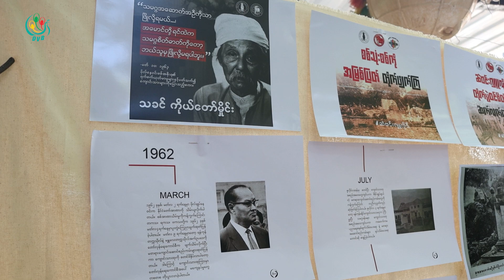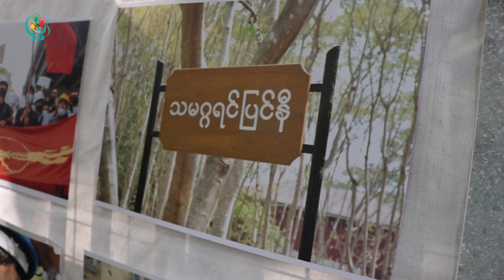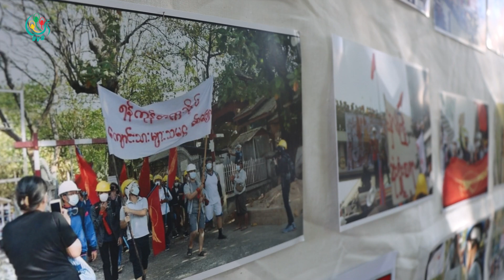Sixty-two years since Myanmar's July 7, 1962: A memorial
A 62nd anniversary event for July 7, 1962 was held at the Sanimthoon Community Cafe in Chiang Mai, Thailand on July 7. It was organized by the Chiang Mai Burmese Students Network and the General Strike Committee (GSC).